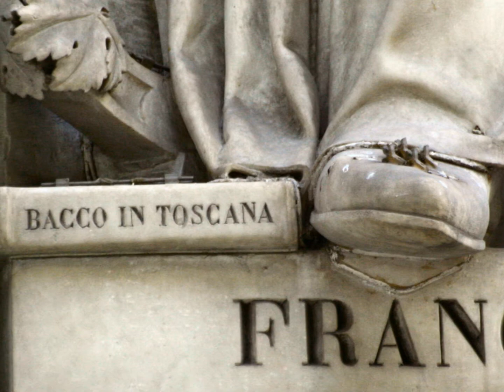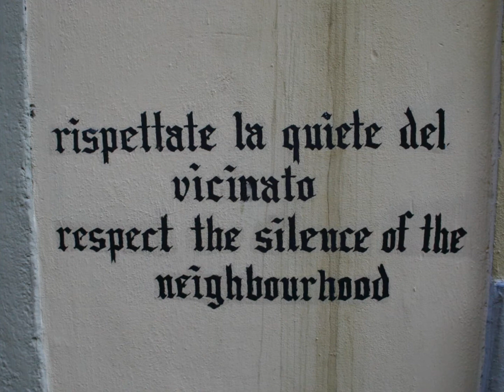Florence, Italy - Part 1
Exploring the architecture throughout the city.